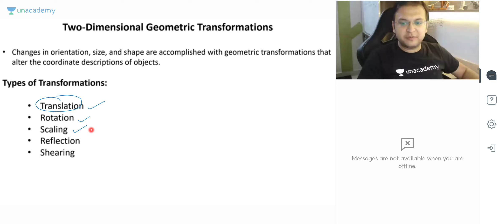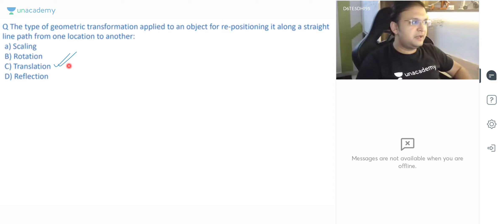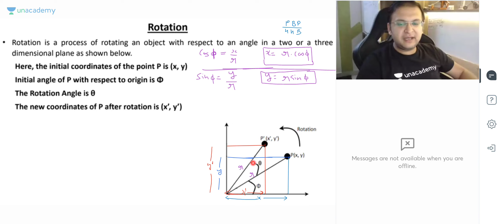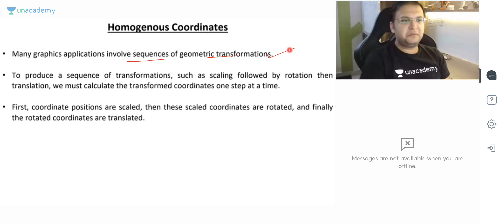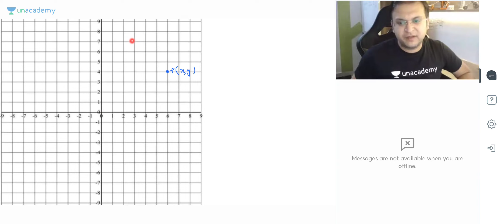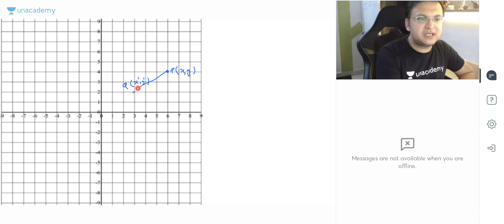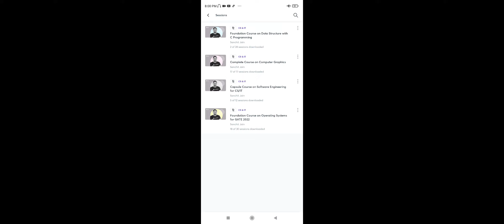Class 11 CG